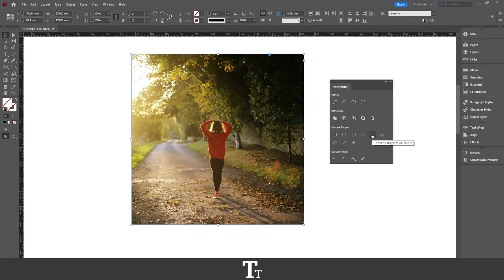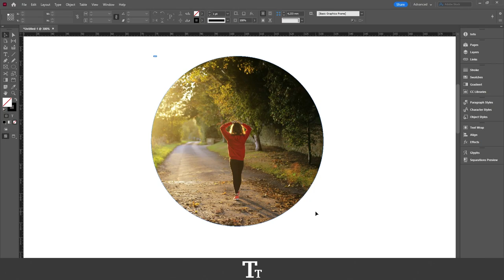How to Turn an Image Into a Circle in Adobe InDesign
In today's video, I'll be showing you how to turn an image into a circle in Adobe InDesign. We will also be taking a look at how to turn an image into other shapes as well.